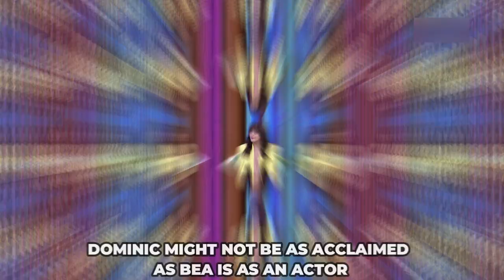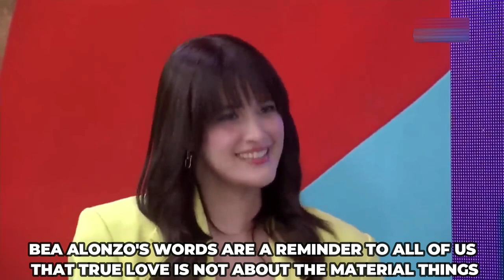BEA ALONZO LECTURES PEOPLE SAYING SHE SHOULD DATE A MORE SUCCESSFUL GUY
Today, we're discussing the recent interview of Bea Alonzo on the GMA program “Fast Talk with Boy Abunda” where she addressed the topic of her relationship with her boyfriend Dominic Roque.